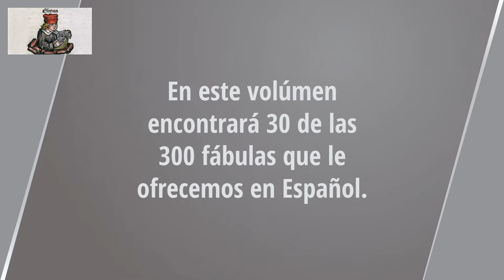La zorra y el cuervo hambriento. Las Fábulas de Esopo. Audiolibro en español